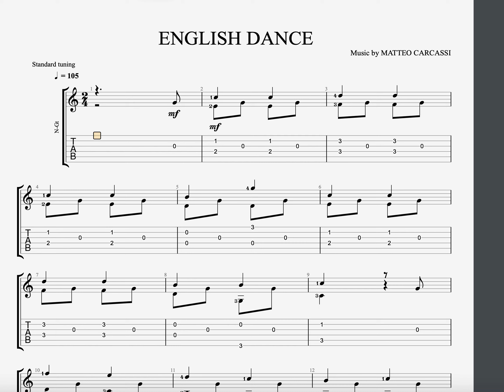ENGLISH DANCE by MATTEO CARCASSI classical guitar tab